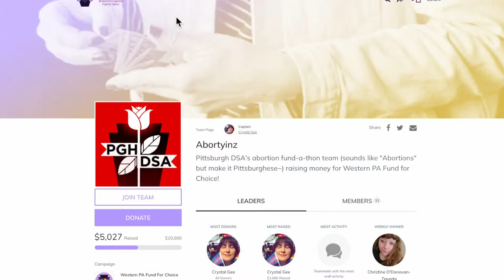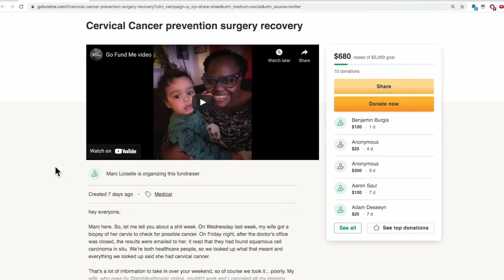War On Women Beyond Roe w/ Sara Matthiesen | MR LIVE 4/13/22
Emma hosts Sara Matthiesen, Professor of History at George Washington University, to discuss her recent book Reproduction Reconceived: Family Making and the Limits of Choice After Roe V. Wade.

00:00:00
00:23:45 War On Women Beyond Roe V Wade w/ Sara Matthiesen
01:00:41 FUN HALF

MySolarNerd.com: There are a lot of homeowners that aren't aware of the solar options currently available. It is now possible to retrofit a home with solar panels for no money down. Most homeowners that switch over to solar see significant savings starting in their first year. This is possible thanks to the Solar Investor Tax Credit (going away soon). My Solar Nerd’s mission is SIMPLE: Help you find the best solar program for your home and make the transition as EASY and SMOOTH as possible. and fill out the inquiry form now. Make sure you select Majority Report Listener for how you heard about My Solar Nerd to receive a $200 gift card upon installation!

sunsetlakecbd is a majority employee owned farm in Vermont, producing 100% pesticide free CBD products. Great company, great product and fans of the show!

Professor Matthiesen examines  how Roe v. Wade completely changed the conversation around bodily autonomy to one on the idea of choice, to how the treatment of family plays into this. The idea of “choice,” how this euphemism for abortion came to be, and the importance of recognizing the preexisting conditions that are necessary to choose to start a family, and how the Roe decision at the beginning of the neoliberal era of austerity. Next, the sexual revolution's threat to conservative “family values” and why poorer Black and brown people are forced into additional labors in order to reproduce and maintain their family. They a dive into the role mass incarceration played in this project against non-perfectly-nuclear families,. They wrap up the interview by touching on the role of queer parenting in this conversation, walking through the state’s lack of recognition of queer parenting as valid, and its insistence on the existence of a “male” and “female” provider as perhaps its only real involvement in the family.

And in the Fun Half:  Putin’s statement that he was really trying to HELP Ukrainians; Eric Adams continued scapegoating of the homeless in the face of a terror attack by someone who routinely raged at houseless (and other minorities) on social media, all while the funding for the police spikes and countless supposedly “affordable” housing apartments are kept empty;  Ren from Oregon as they cover the rapid deterioration of trans rights in the US, with states like Alabama and Mississippi moving forward with bills for the forcible de-transition of teenagers, and the complete lack of urgency from liberals on this matter, then, the Fox & Friends hosts reveal that the violent and insane people responsible for yesterday’s terror attack in Brooklyn are the homeless people that angered the shooter. Stephen from Pittsburg gives some updates on PA unionization, DeSantis continues to live out his dreams of government in the 80s, and the ACA somehow makes a return to town halls. Hannah from Southern California gives an open and honest discussion about the need for African American and Queer studies in American high schools, Greg Kelly tells us not to worry because “slavery was just a phase, mom!” Alex from NY calls in for some more discussion on parents’ relationship to schooling, plus, your calls and IMs!